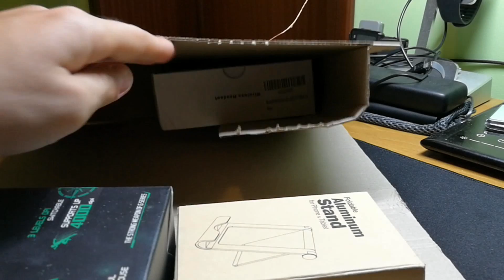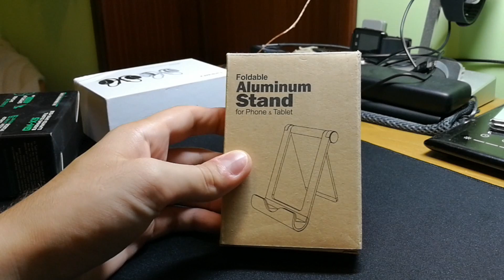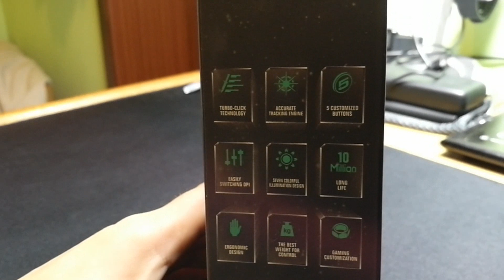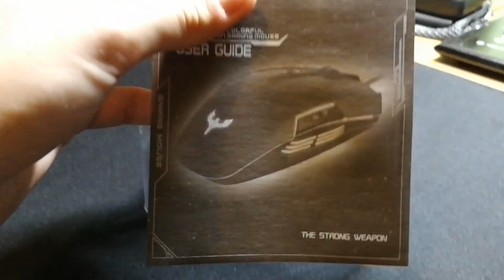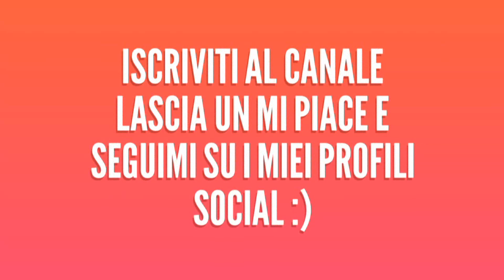3 accessori TECH sotto i 30€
Per vedere correttamente il link del prodotto è consigliato di mettere in pausa ADBLOCK !